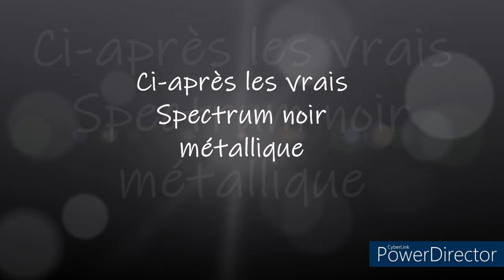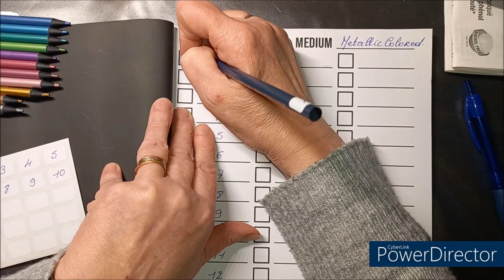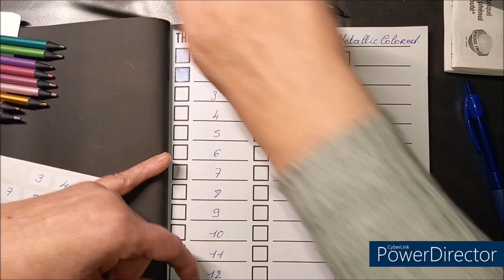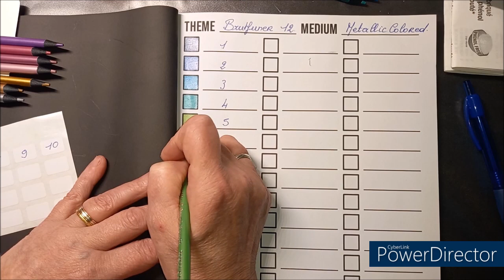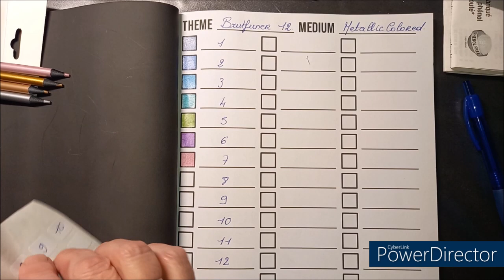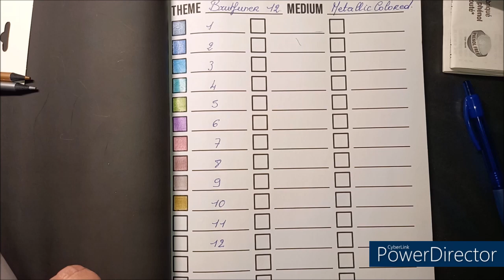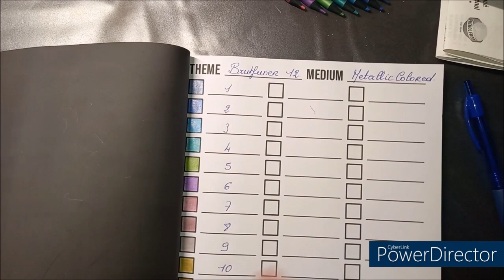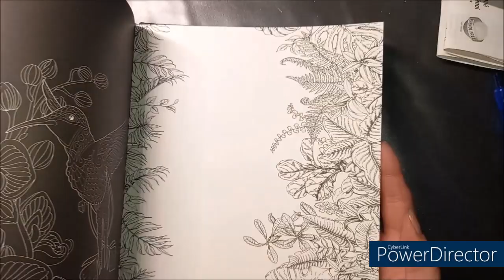BRUTFUNER BLACK PRESENTATION NUANCIER et ESSAI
Crayons Brutfuner black
Boutique Andstal